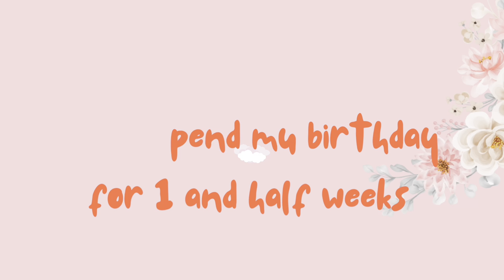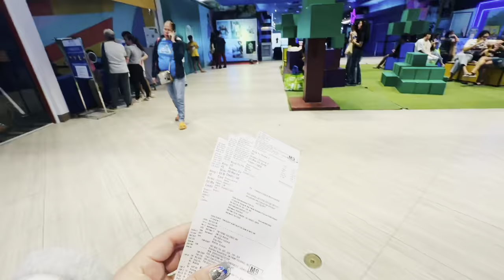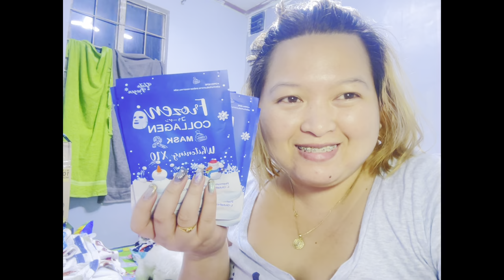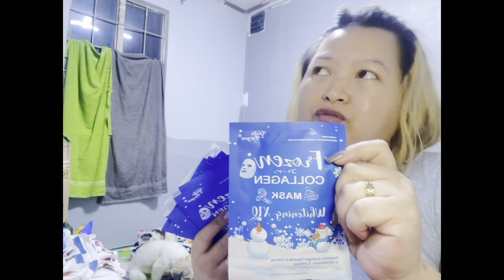Vlog 18 || Moving to our new house and my birthday celebration.